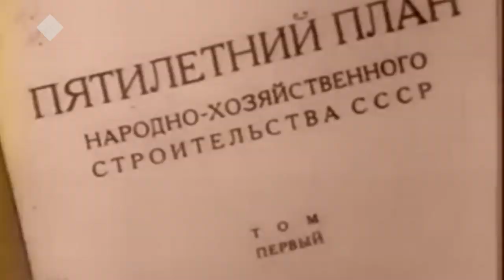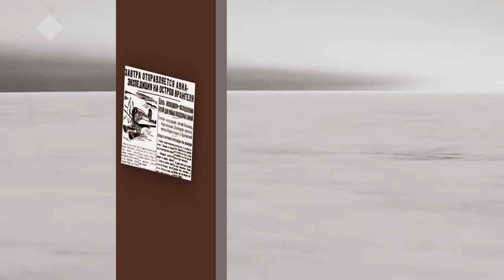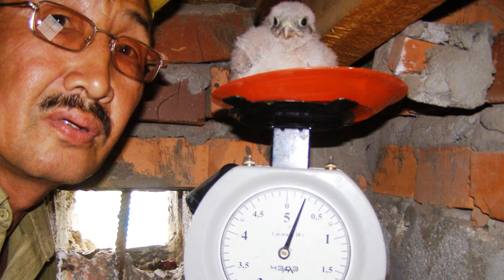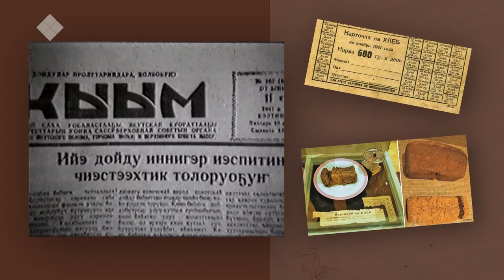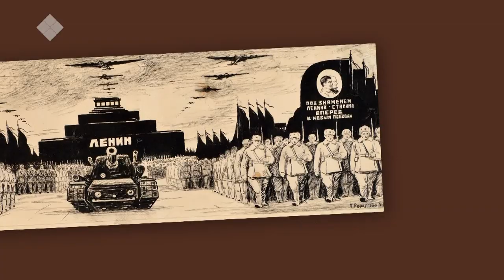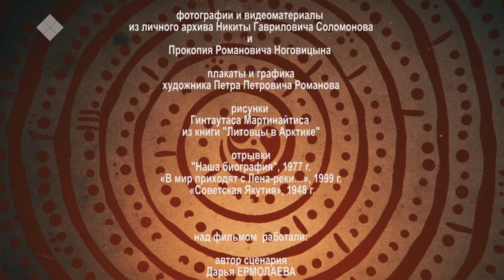«Хранители времени»: Член-корреспондент РАН, доктор биологических наук Никита Соломонов (01.10.19)